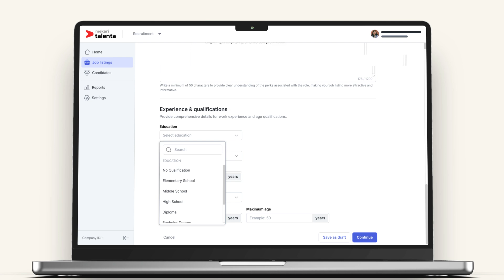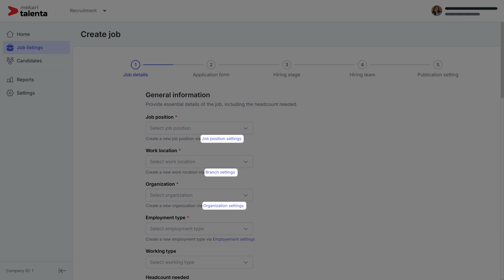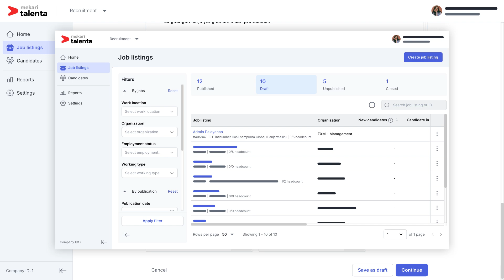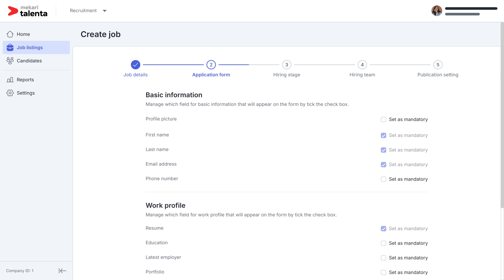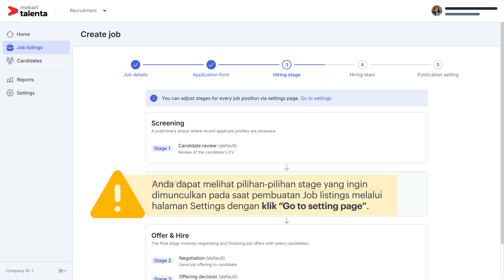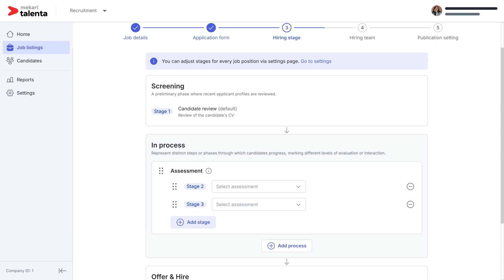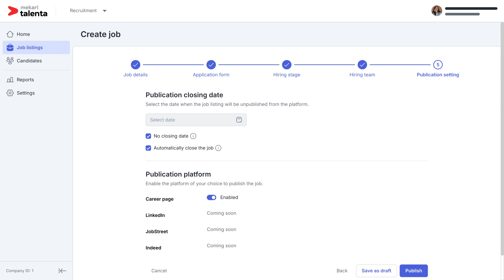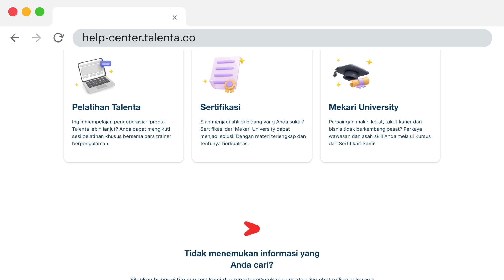Tutorial - Cara Membuat Job Listing pada New Talenta Recruitment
New Talenta Recruitment merupakan fitur baru pada Mekari Taenta yang mendukung tahapan rekrutmen karyawan baru di suatu perusahaan. Tahapan perekrutan tersebut umumnya diawali dengan membuka Job opening atau lowongan pekerjaan terlebih dahulu. Tahapan pembuatan Job opening dapat dilakukan pada menu Job listings yang merupakan sebuah menu pada New Talenta Recruitment dan berisikan ragam list Job opening yang sebelumnya telah dibuat untuk calon karyawan. Pelajari selengkapnya terkait tahapan pembuatan Job opening pada menu Job listing yang terdapat pada New Talenta Recruitment.

Untuk keterangan lebih lanjut, hubungi kami di:
1500 069